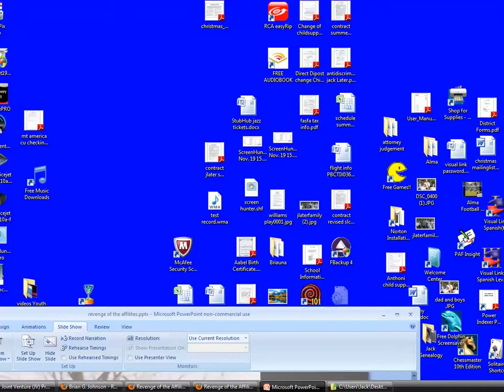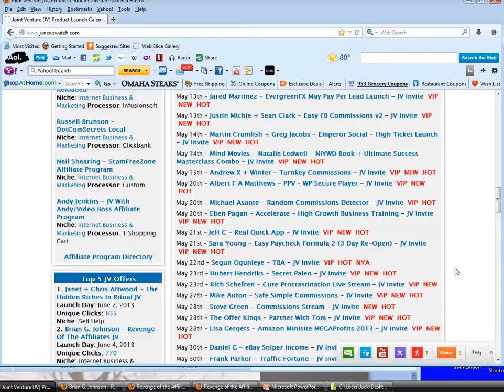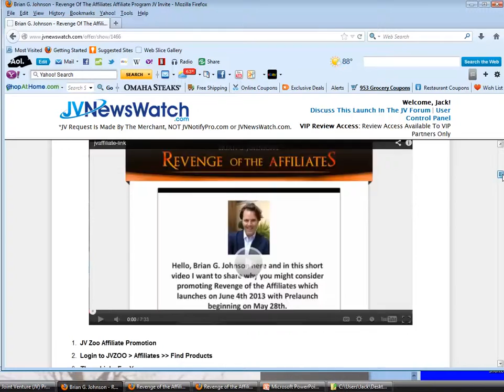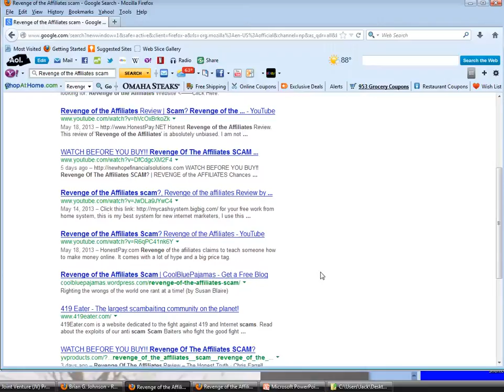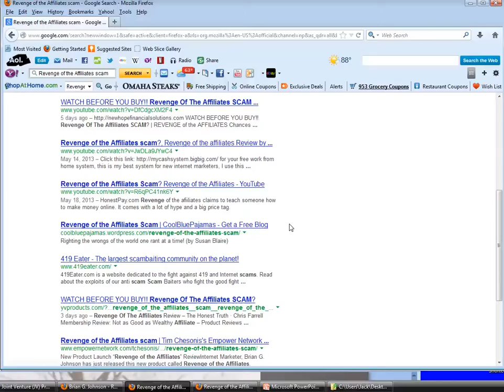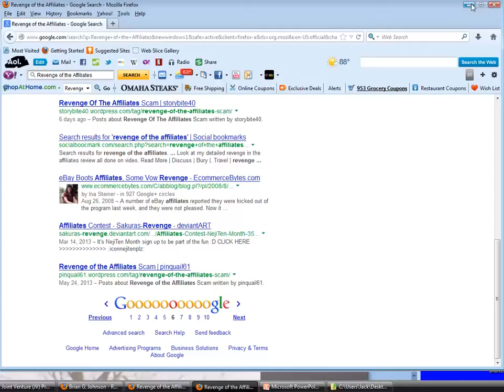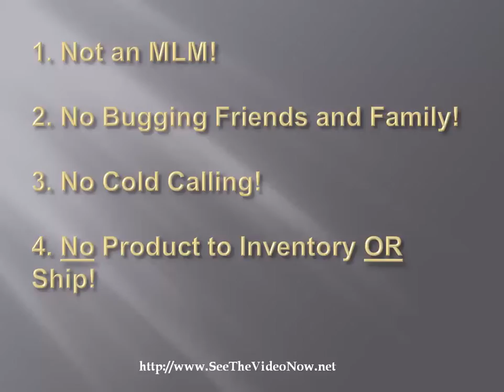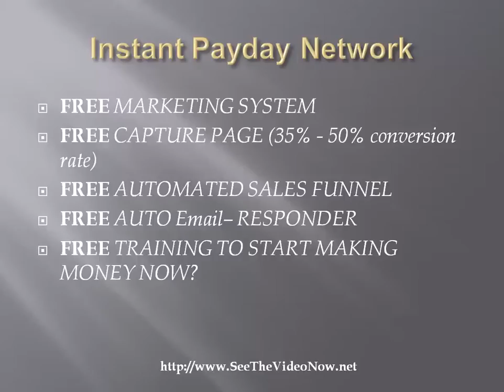Don't Buy Revenge of the Affiliates! - Revenge of the Affiliates Review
Hi Friends, this is a review video on Revenge of the Affiliates Brian G. Johnson.
I've been doing Internet Marketing for about 16 years now.  Over 90% of program launches on-line either scams do not deliver.   I'm not saying that Revenge of the Affiliates Brian G. Johnson is a scam but there are mixed reviews on line so, I just want to show you the pros and cons of this product.

Subscribers go through a 6 step system that leads to a Webinar
They slide down the sales funnel and click the buy button.
What is Revenge of the Affiliates Brian G. Johnson?  Revenge of the Affiliates is a system geared to help people made residual income online paired with a 3 month coaching webinar program.  Brian G. Johnson teaches how to use Amazon etc to earn money.  He shows people how to write books based primarily on images.
Access to Revenge of the Affiliates uses Kindle KF8 formatting to make formatting easier.

Access to software that allows members to create great looking kindle covers easily.
Access to a 400+ member private Kindle facebook group.

Ten weekly webinars detailing EXACTLY how members should proceed.
Access to: Video tutorials and a training module in Book Naming, Creating Covers and Outsourcing books or writing books on a shoestring.
Traffic Fortune by Frank Parker cost $497.00.

If you are looking for an HONEST way to make $400 per day with a FREE system, just

Don't Buy Revenge of the Affiliates Brian G. Johnson, Revenge of the Affiliates Brian G. Johnson Review, Revenge of the Affiliates, Revenge of the Affiliates Review, Revenge of the Affiliates Scam